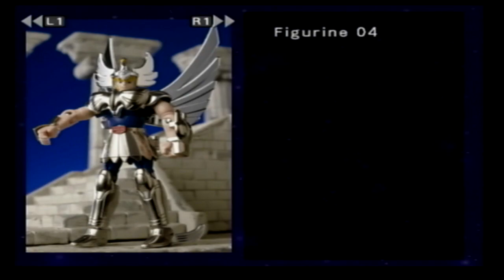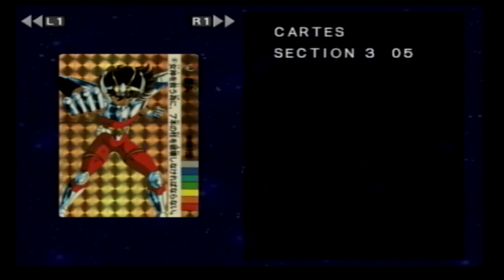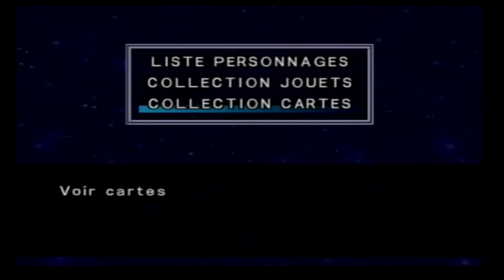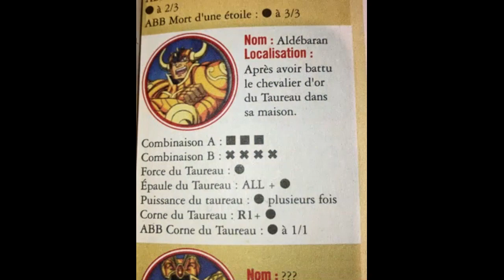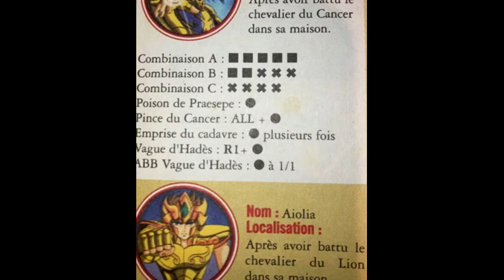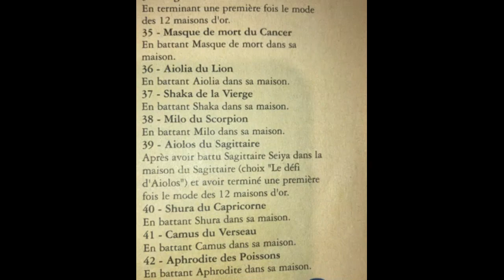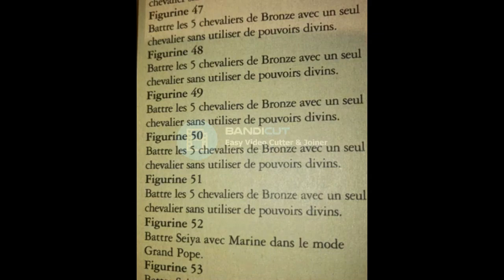Les Chevaliers du Zodiaque Sanctuaire [PS2] Mode collection +astuce